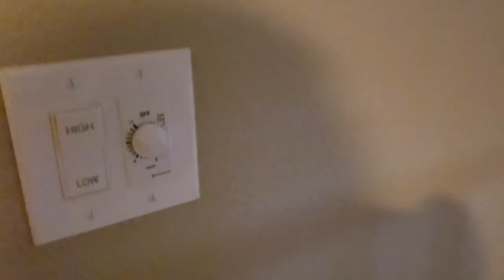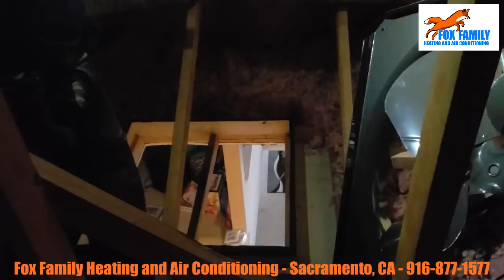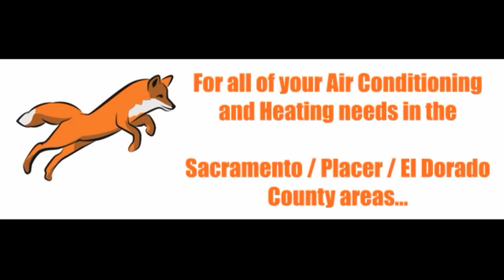How to Install a Whole House Fan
Installing a whole house fan is pretty straightforward if you have good electrical and construction knowledge.  We usually have one to two people on a whole house fan installation. It takes us about four hours to install one.  Here we show Colin leading the charge with this whole house fan.